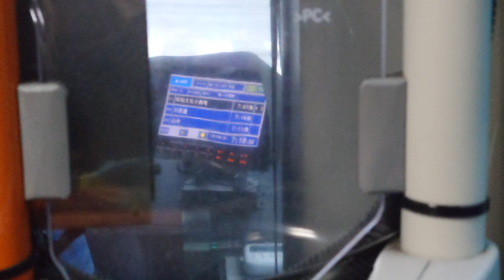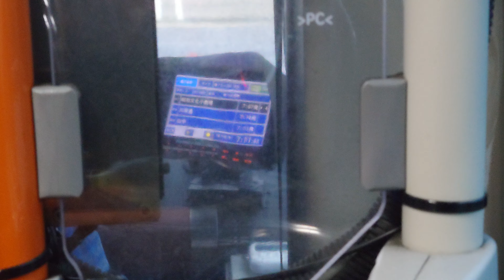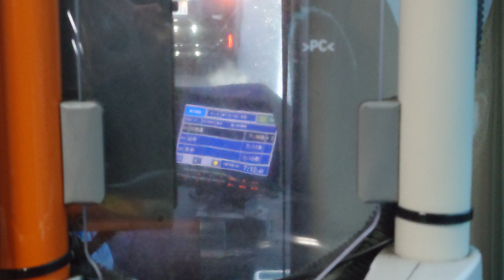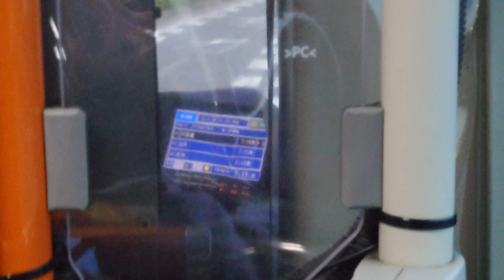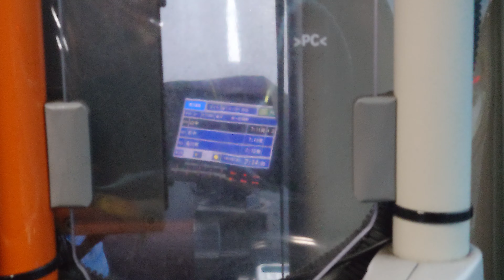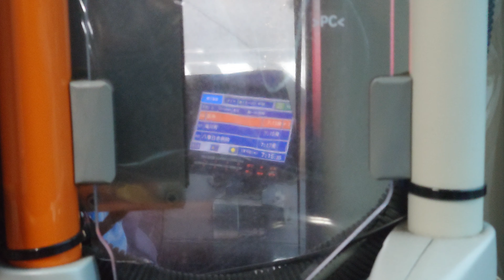名古屋市交通局市バスｌＳＵＺＵ自動車ＮＳ３９６古いモニターですクラリオン製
動画投稿フルハイビジョン原則として撮影機材ＳＯＮＹＸＲｌＡスマホですみなさまお知らせがあります市バスファンの人はよろしくお願いいたします僕のチャンネル登録よろしくお願いいたします僕の再生回数よろしくお願いいたしますぜひ見てくださいよろしくお願いいたします